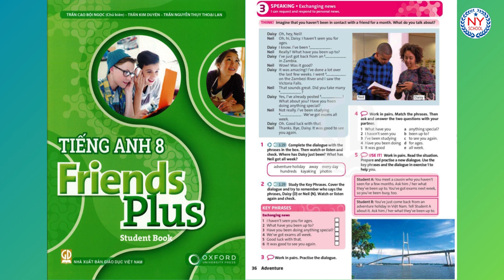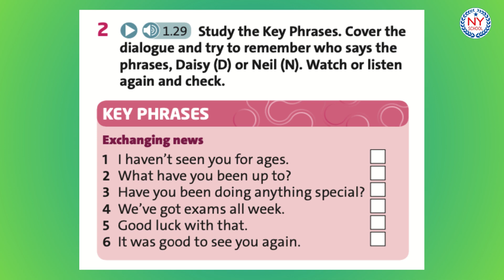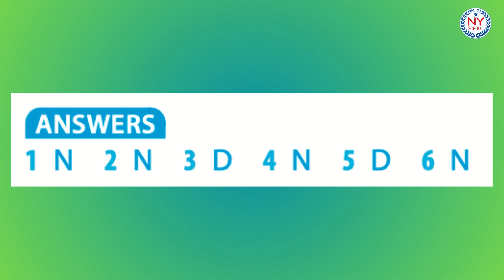[NYSHOOL] Page 36 - Friends Plus 8 - Unit 3 Speaking (CÓ ĐÁP ÁN)